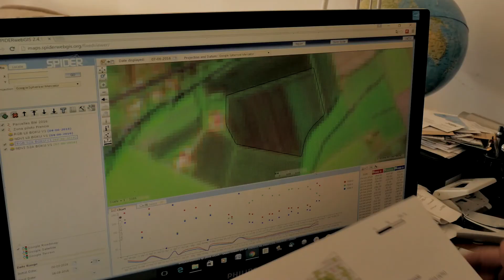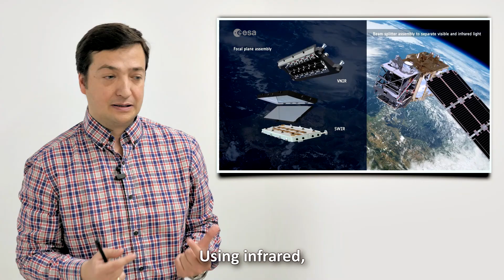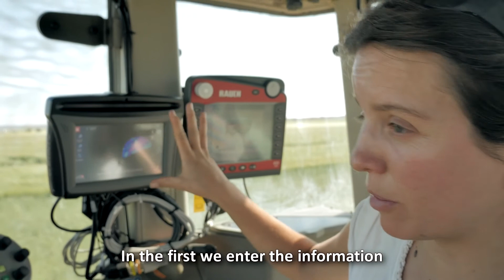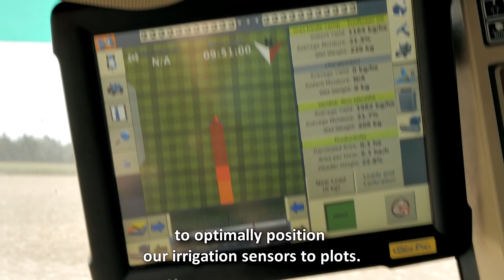FATIMA French Pilot Story English